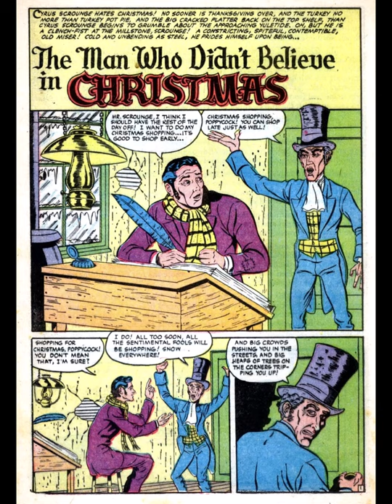The Man Who Didn't Believe In Christmas Adventures in Wonderland 005 ( Children's book /Comic book)